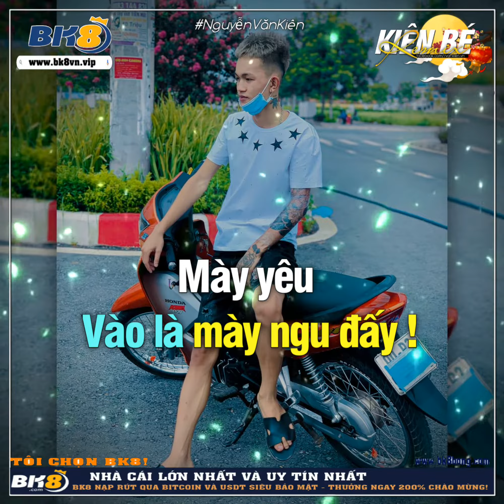Share sóng nhạc hiệu ứng hoa rơi tím giống ộp 2005 cho avee mới nhất 2021 | Kiên Muzik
👉Chào mừng các bạn đã đến với kênh Kiên Muzik

______FACEBOOK
__________Admin

© Copyright by Kiên Muzik no not reup
🔐Nghiêm cấm hành vi🚫
🔐Reup khi chưa được sự đồng ý của chủ kênh sẽ bị report bay kênh .

APP HỖ TRỢ LÀM VIDEO MỚI NHẤT
👉Share sóng nhạc avee phayer cực đẹp ảo plus

👉Giúp mình đạt 800 sub sớm nhất nha!❤️

☞Nguồn Sóng : Kiên Muzik

✌️Chào tạm biệt và hẹn gặp lại  các bạn trong  video tiếp theo nhá!